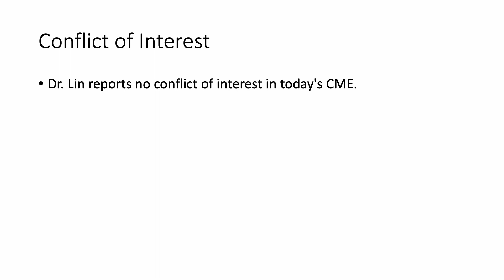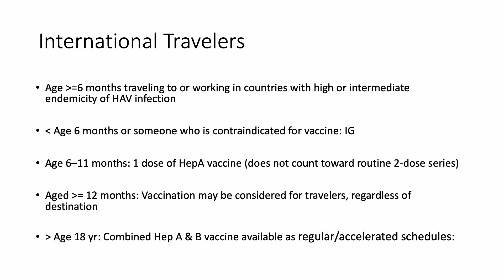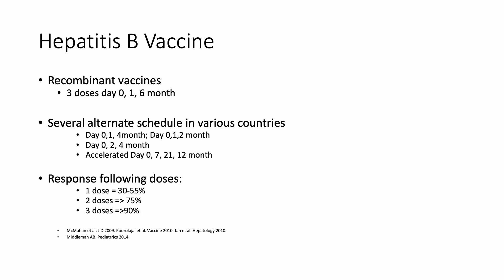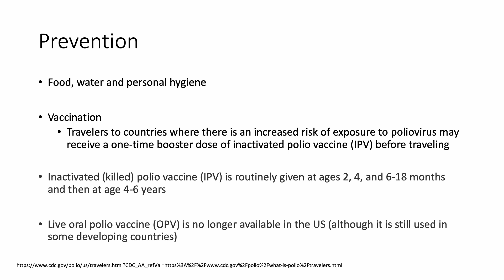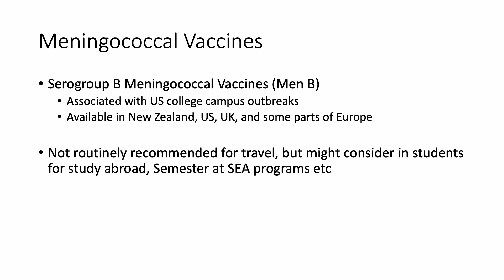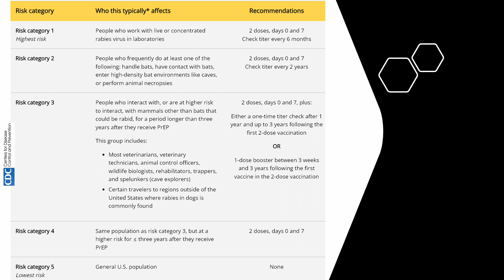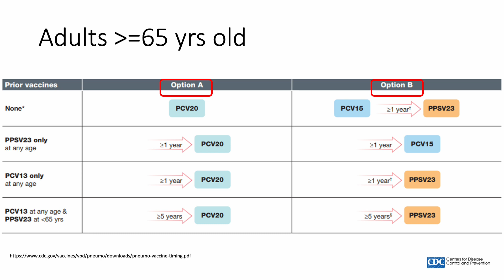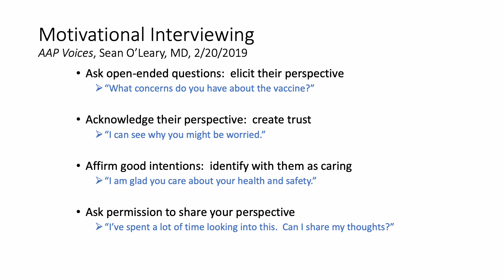Travel Immunization CME - 1